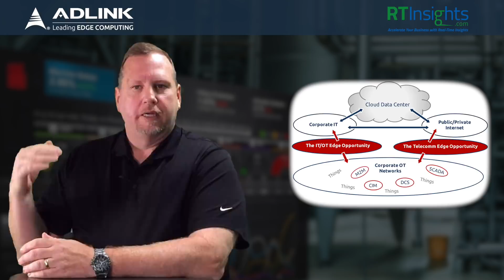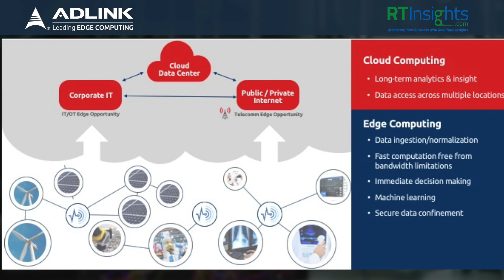Edge Computing in Networking and Telecommunications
Jeff Sharpe, Senior Product Manager for ADLINK, discusses the impact that edge and fog computing have on telecommunications and networking.